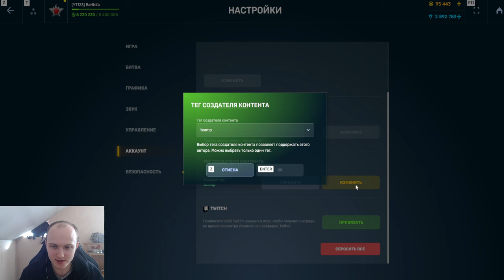СЮЮЮДАА! ЛЮТЫЙ ФАРМ с НОВЫМ ОБНОВЛЁННЫХ КЛЮЧЕЙ - ВЫБИЛ 3 ЛЕГЕНДАРНЫХ СВЕЧЕНИЯ В ТАНКАХ ОНЛАЙН